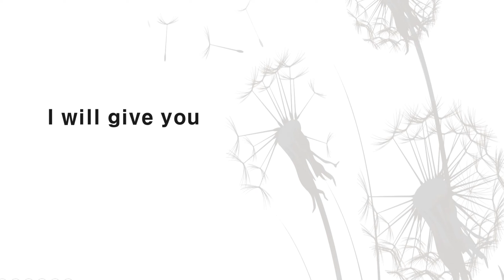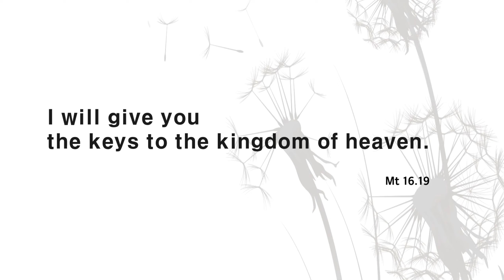[캘리思go!치다] 나는 너에게 하늘 나라의 열쇠를 주겠다. - 마태오 16.19 (6/29)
3.인스타그램 팔로우/ 댓글남기기.

4.카카오채널 (부산가톨릭평화방송 채널 가입) / 댓글 남기기.